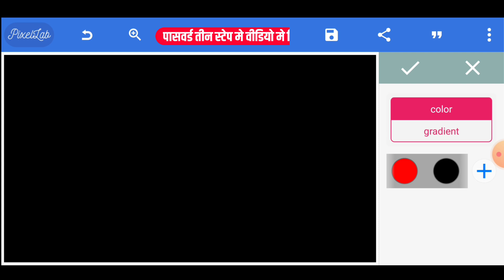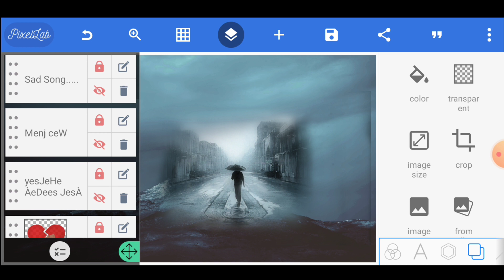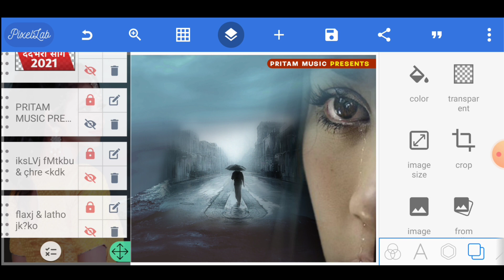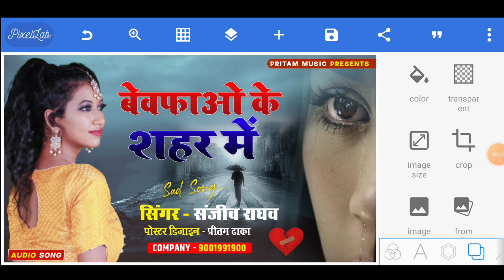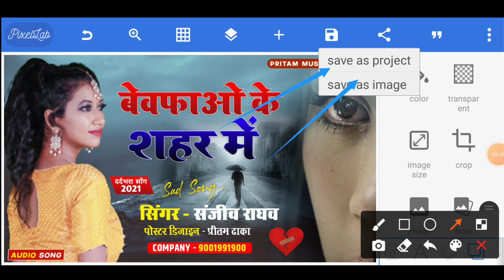Sad Song Poster kaise Bnaye || Sad song thumbnail kaise bnaye || Sad poster plp file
1:- sad song ka poster kaise banaye full HD
2:- full HD poster Kaise banaen sad song
3:- sad song poster design
4:- Sad song thumbnail
5:- Drd bhri gzal ka poster kaise bnaye,
6:- Sad song plp file
7:- Sad song ka poster editing
8:- How to make sad song poster